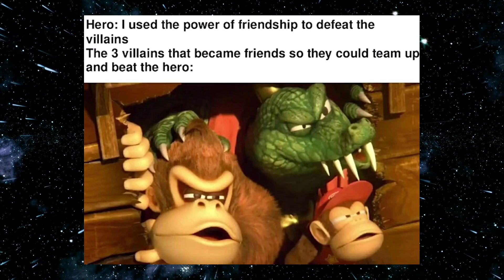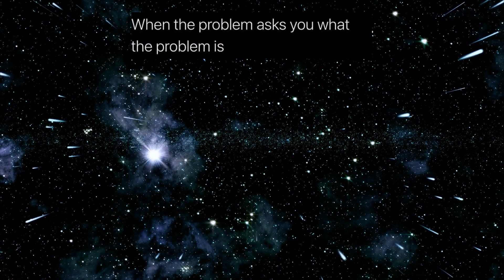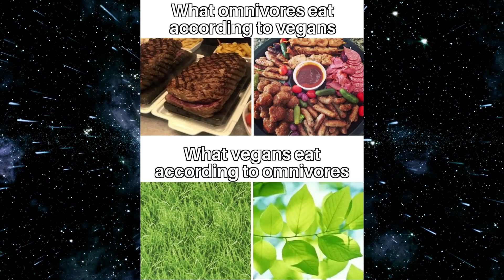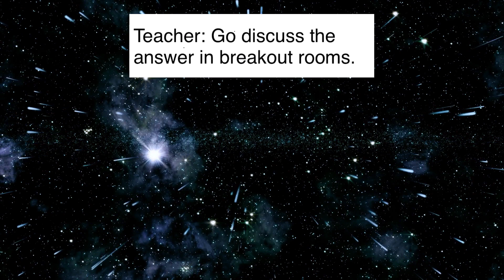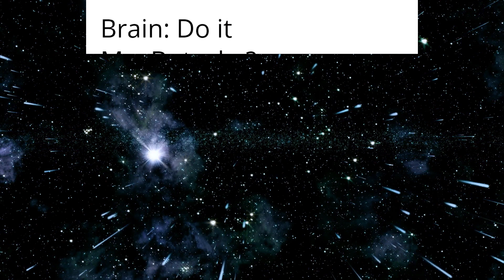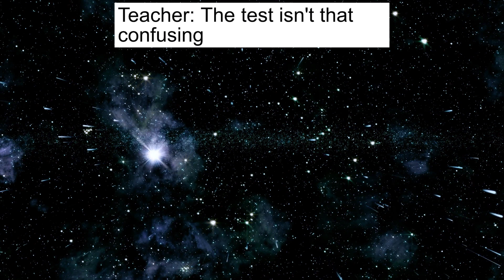clean memes that are rich